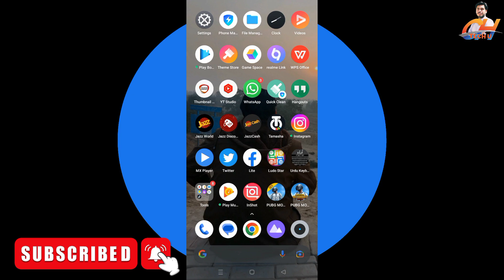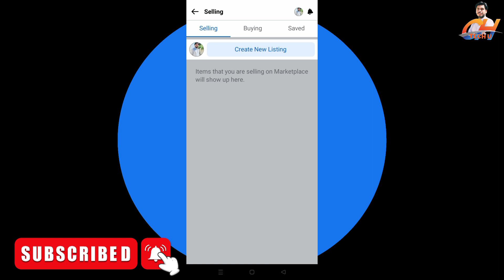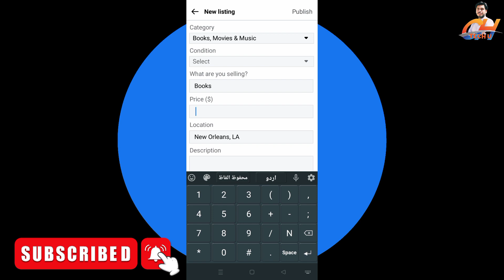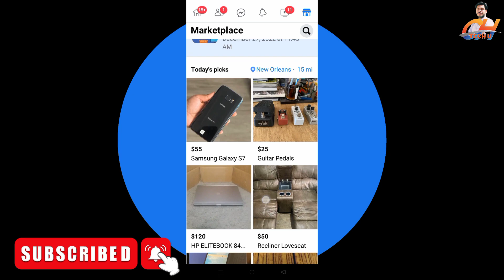Facebook Marketplace || How to sell on Facebook Marketplace || Fb marketplace dropshipping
In this video we talk about facebook marketplace what is facebook marketplace and how to use facebook marketplace and how to buy and sell on facebook marketplace and how to make seller account on facebook marketplace watch this video till end and subscribe the channel.

How to earn money on facebook 2023 Facebook marketplace in pakistan facebook marketplace in india fb marketing in USA how to start earning on facebook sell and buy products on facebook marketplace facebook marketplace in nepal how to use facebook marketplace how to create seller id on facebook marketplace how to make money from facebook facebook shoping page how to create facebook shop faceboom shop facebook earning start earning without investment on facebook